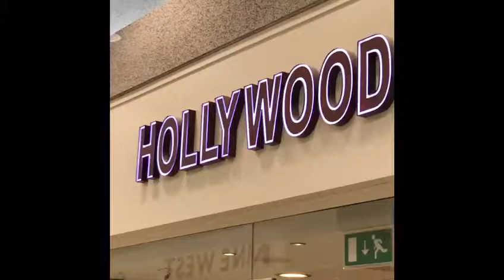Hollywood Tans Abu Dhabi Tanning Center Solarium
Tanning Center Indoor Tanning Solarium Abu Dhabi UAE